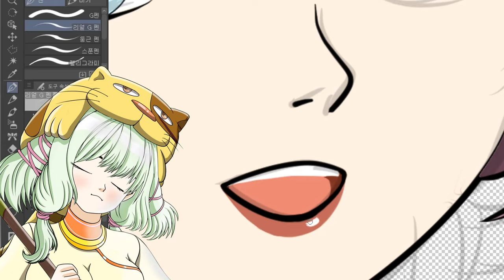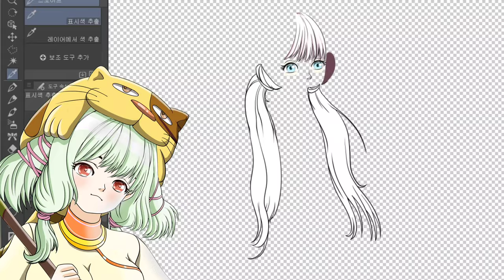캐릭터 010 머리카락 추가 파츠 및 눈 제작 기록영상